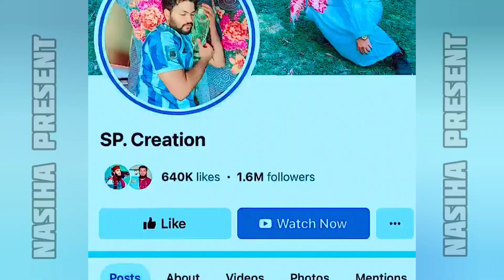মানবতার ফেরিওয়ালা নামে ধোঁ*কাবাজি SP. Creation \ HM Jobayer Ahmad \ Nasiha present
যেকোনো প্রয়োজনে যোগাযোগ করতে পারেন এই নম্বারে... ☎️ 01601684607